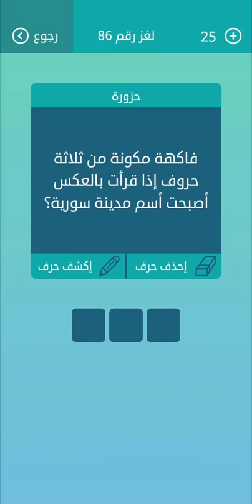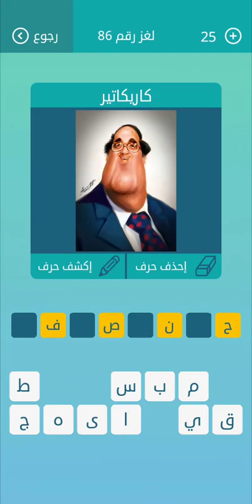كلمات متقاطعة المجموعة العاشرة لغز 86